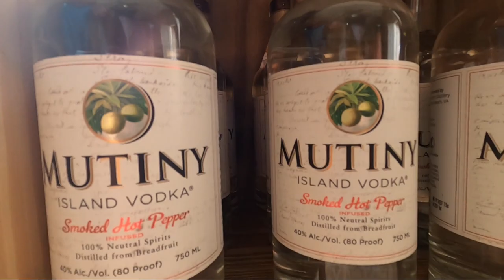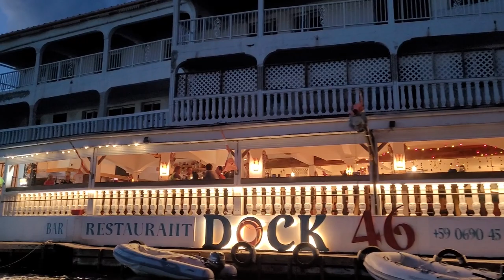Finding yourself in strange locations | Sailing the Caribbean Ep. 85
If you haven't yet, don't forget to click the link only 10 days to vote! to vote for us for Best Emerging YouTube Channel at the Young Cruisers Awards at the Annapolis boat show in October. it's 100% free to vote, and no spam attached. Please remember to confirm your email after you vote for it to count and to verify you are a real person and not a bot. Thanks Crew!

It’s funny how you can have a plan for your day when you wake up and then it completely changes by 8. We had planned to sail directly to St. Martin from the USVI’s until we messaged with a friend over coffee this morning. They were heading to St. Croix to get a better wind angle before crossing to St. Martin. So, in true fly by the seat of our pants, Honu Style we said “Sure!” and off we were to Christiansted, St. Croix.

The wind angle didn’t help much in the end but we sure had an amazing time touring around, tasting the local foods and drink 😉 and finding ourselves in a hidden speakeasy.

We can’t wait to come back to see the rest of what St. Croix has to offer.
Now, to St. Martin we go as we make our way into the Caribbean. We hear they have really great boat parts there, so you can imagine how excited we are to stock up on more spares and hopefully find some of those hard to reach items we have been going without.

If you’re in Christiansted, St. Croix check these places out
- Chupacabra Tacos USVI, best street tacos we have ever tasted
- Sion Farm windmill Munity vodka tasting bar, the service and the vodka was amazing and we had the best time coming up with different recipes for our usual boring drinks.
- Brew STX, They Got Honu’d by the way, we had the most delicious baked brussels sprouts (covered in bacon and cheese) topped with wicked IPA’s
- Quench Bar & Lounge, you know who you are 🙈

Have a great day everyone and well see ya next week.

Your support make all this possible so we can share this adventure with you. If your looking for more amazing Honu content click the link and join our crew*

We really appreciate you for watching all the way to the end. Please let us know if there is anything you would like to see more of, if you have any questions, or just say “Hi” We love hearing from you.

*Thank you all for your support  - It really means so much*  💙